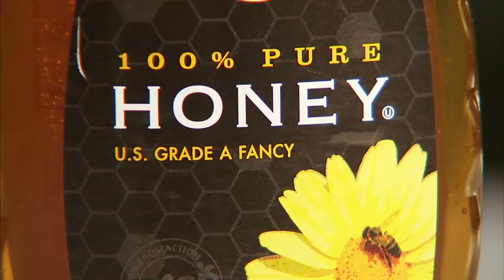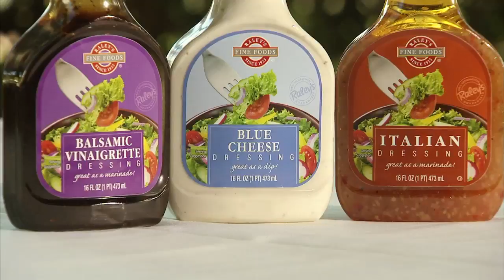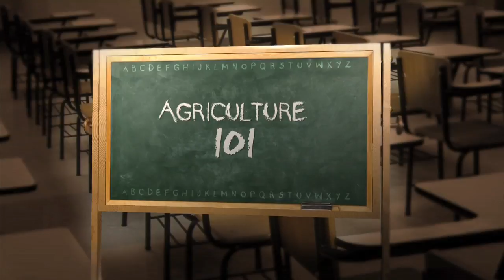Sugar Facts - Agriculture 101 - America's Heartland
Do you like a little sugar in your morning coffee? How about a sugary topping on an apple pie or something to sweeten the flavor of your soft drink? Are all sweeteners the same and what about a sugary flavor that comes from corn?